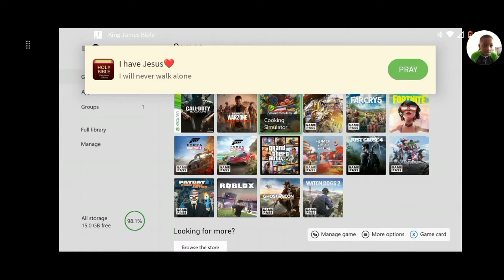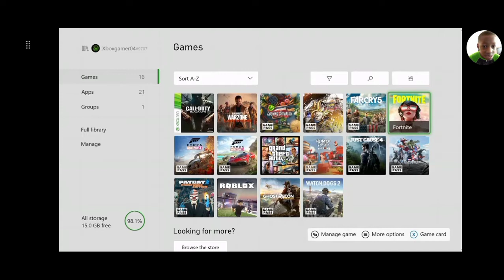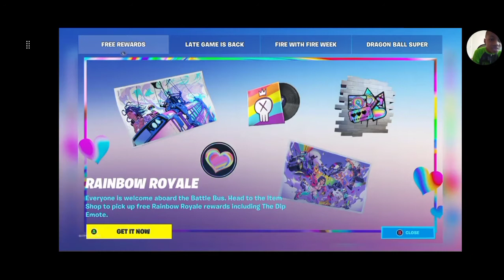it was soo glitch